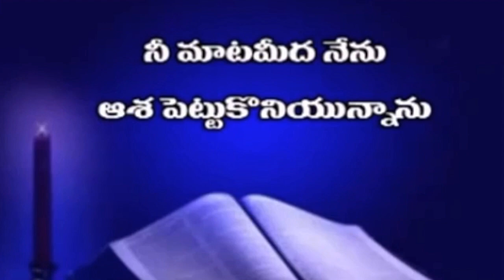Sunday Telugu Service || PGF Telugu Church Bangalore || 05 Dec 2021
Pastor : D.Ravi Kumar
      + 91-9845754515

Church Address :
Peniel Gospel Fellowship Telugu Church,
Anugraha Hall,
St.Joseph Convent School Campus,
Opp: Apna Day Super Market,
Near Whitefield Police Station,
Whitefield, Bangalore-560066

Service  Timing :
Sunday Service : 10:30 a.m to 12:30 p.m
Midweek ( Zoom )Prayer :
Every Wednesday Prayer  :  8:00 p.m to 9:00 p.m (Zoom ID : 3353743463, Password : 777)
Every Saturday Prayer.      :  8:00 p.m to 9:00 p.m (Zoom ID : 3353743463 ,Password : 777)